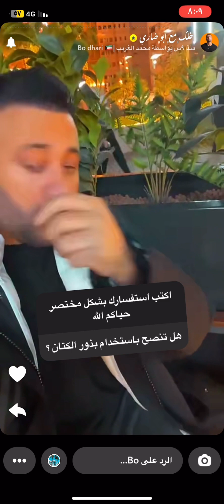اسئلة المتابعين الجزء 36/ابو ضاري